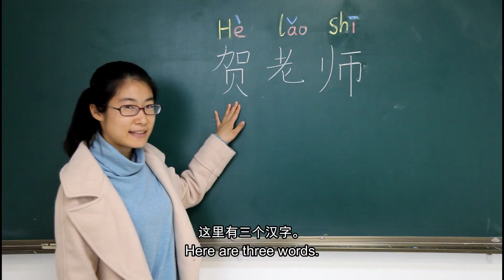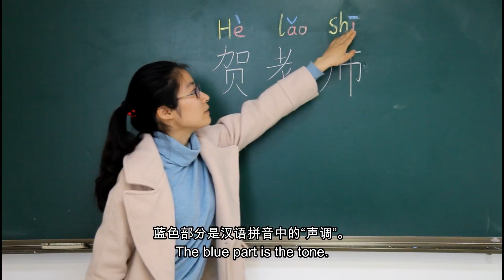KCEL mandarin teacher Yifan He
Teaching for 3 years.
Motto: God help those who help themselves.
Be Expert In: Chinese Pinyin; Chinese Character Teaching.